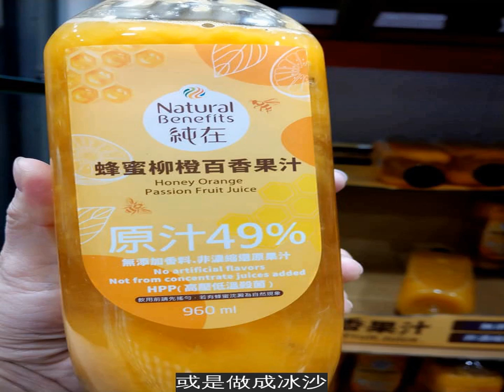【全台】好市多好物再＋１！ 「蜂蜜柳橙百香果汁」超有誠意 濃濃「龍眼蜜香」超適合做冰沙！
好市多每次推出新的食品、飲料都會引起大家熱烈迴響，這幾天天氣已經暖到像夏天一樣，好市多也推出消暑好物「蜂蜜柳橙百香果汁」，雖然價格不斐、每瓶要價135元，但網友們喝過紛紛大讚超值得！
這款「純在」蜂蜜柳橙百香果汁，原汁不但高達49％，更是不加糖純蜂蜜調配，喝起來既消暑又天然，讓許多網友們都跑到好市多搶購。
｜daybuy.tw）
百香果+柳橙兩種果香交疊，搭配香甜蜂蜜更順口，有網友大讚喝起來有濃濃的「龍眼蜜香」，更有人直說味道濃厚，適合加冰塊調配，或是做成冰沙。
其實這不是「純在」第一次有果汁在好市多竄紅，過去芭樂檸檬綠茶、葡萄柚蘋果綠茶也都深得網友們的心。
天氣熱成這樣，就是要來喝果汁消暑啊！快點衝一波好市多，買幾瓶蜂蜜柳橙百香果汁來解解渴囉～